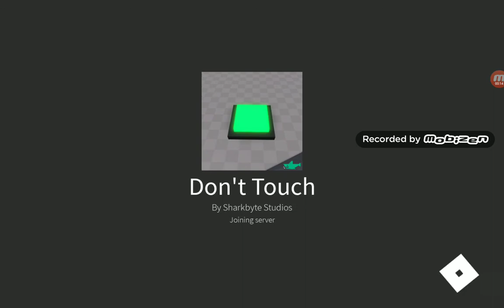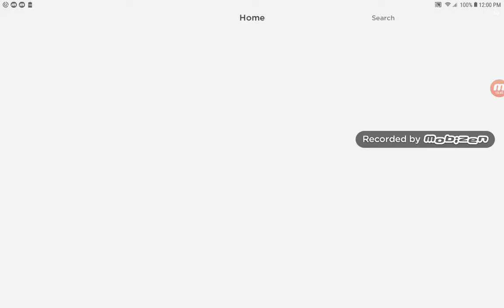Don't Touch Baldi and Joaquin Roblox